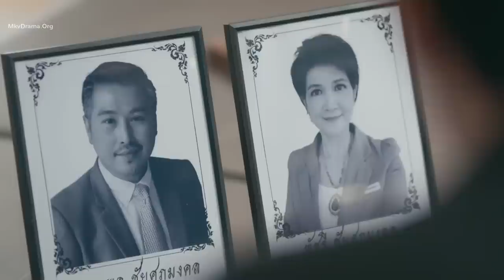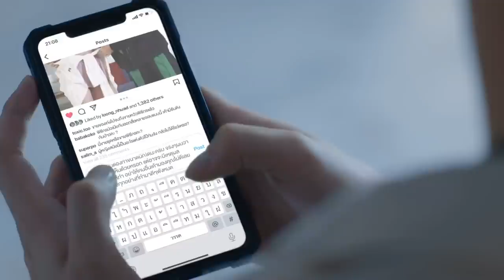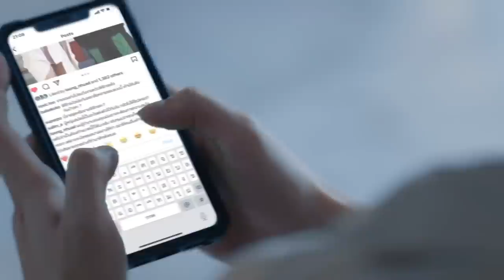ផ្កាយស្នេហ៍ ភាគ​ ២ - Astrophile Episode 2 | Movie review